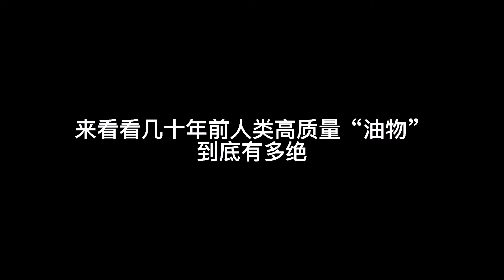来看几十年前人类高质量“油物”，我承认我心动了！